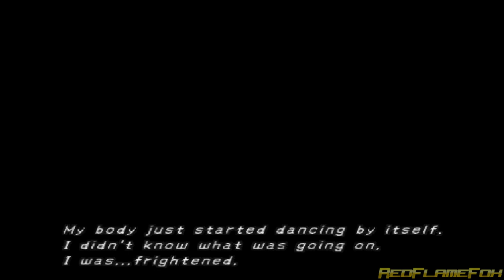Final Fantasy X-2 - PCSX2 Gameplay